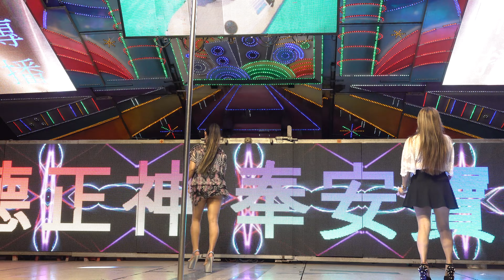同心境福德正神福宴晚會rorrokrf 4